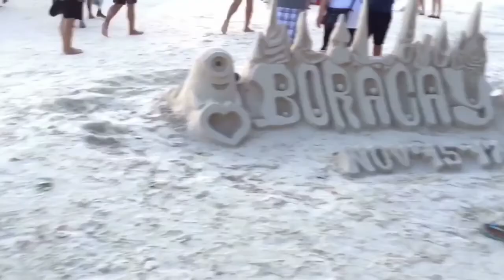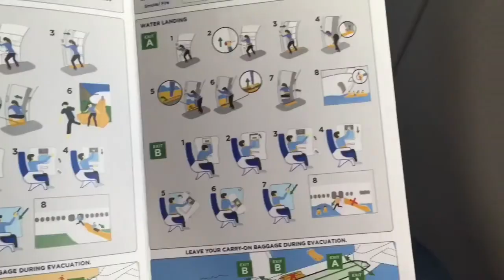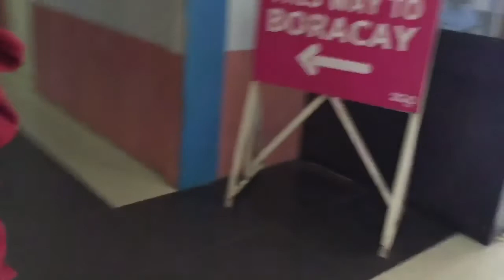Boracay Part 1 | VLOG 03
BORACAY was simply stunning, the best escape for everyone.
Welcome to my third Vlog! Travel to boracay, jetski and a breathtaking walk to the shore!

NO HATE, hoped you enjoyed the video and be tuned for the part 2 somewhere this week!